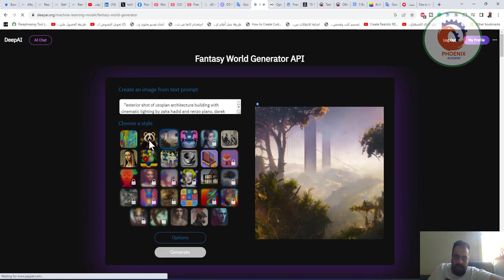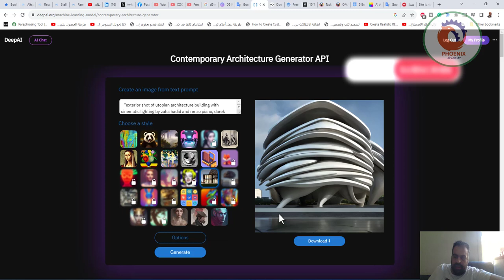deepai موقع لتحويل النصوص الى رسومات